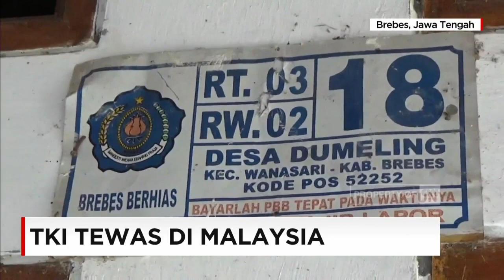TKI Asal Brebes Ditemukan Tewas di Malaysia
Seorang tenaga kerja Indonesia asal desa Dumeling, Wanasari, kabupaten Brebes, Jawa Tengah, tewas di Malaysia saat bekerja di sebuah proyek, rabu lalu. Keluarga korban menerima kabar duka tersebut dari majikannya yang memberitahu melalui telepon.